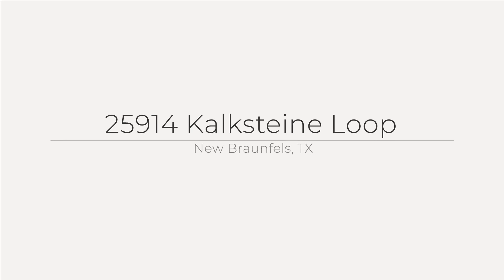25914 Kalksteine Loop, New Braunfels, TX